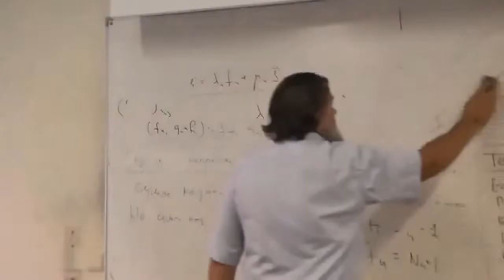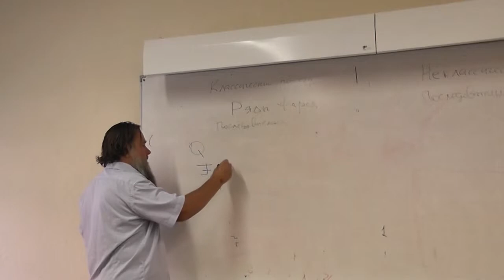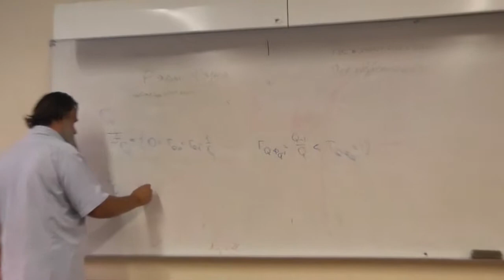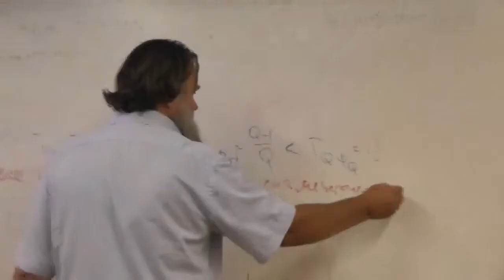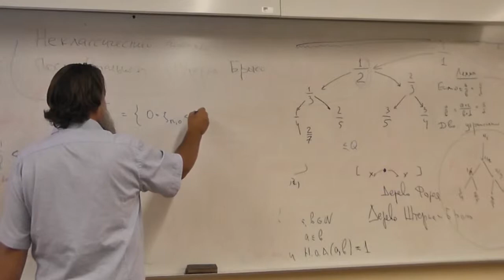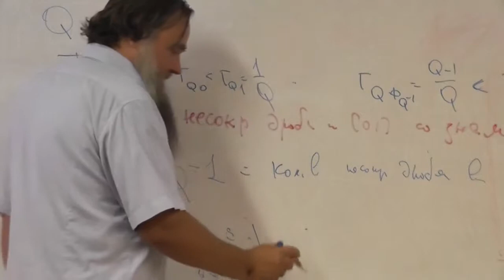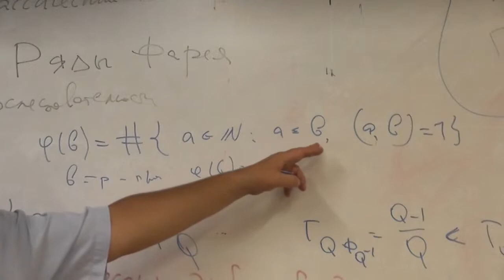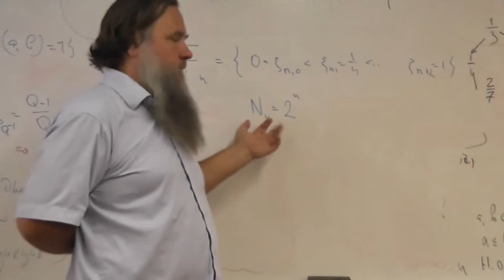7 Ряды Фарея и функция Эйлера, последовательности Штерна-Броко